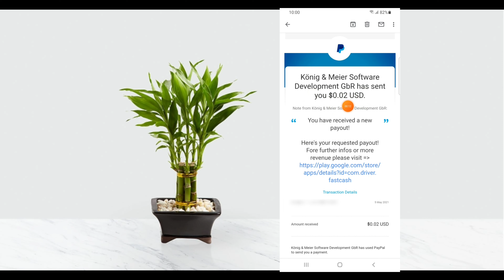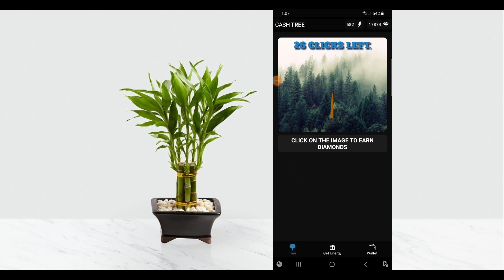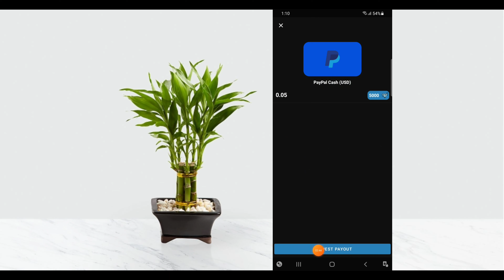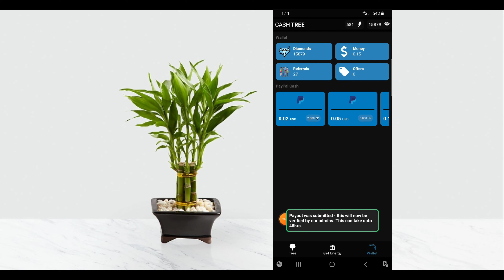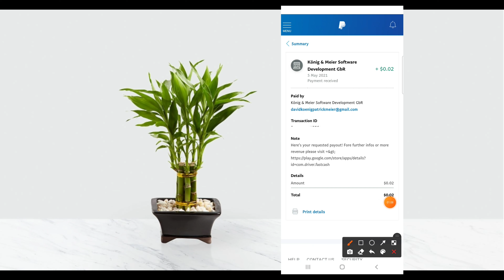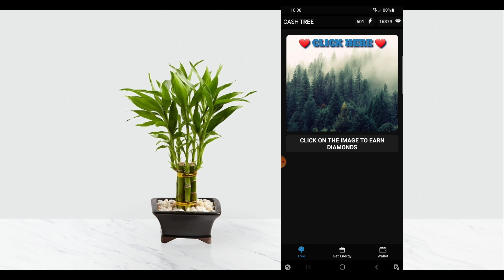PROOF OF PAYMENT Cash Tree earning app Legit! Mababa ang payout $0.02 thru Paypal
Invitation code: 9ed02
Invitation code: 9ed02
Invitation code: 9ed02